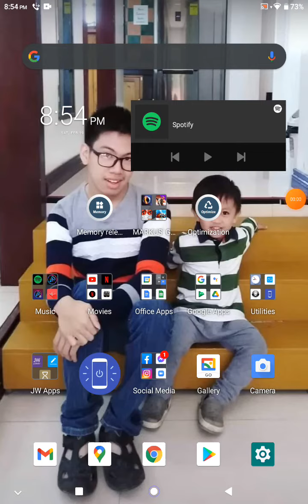February 19, 2022